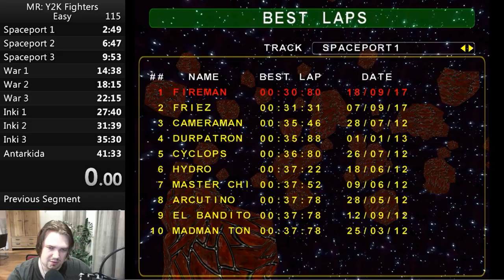Millennium Racer: Y2K Fighters - Sub 31s lap Spaceport I explained.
REMINDER: This game is abandonware and YOU can play it TOO.

Was a bit bored so I made this FIFTEEN MINUTE explanation of a 30 second lap of a game that no one but me speedruns.